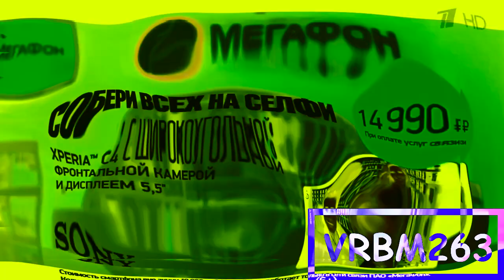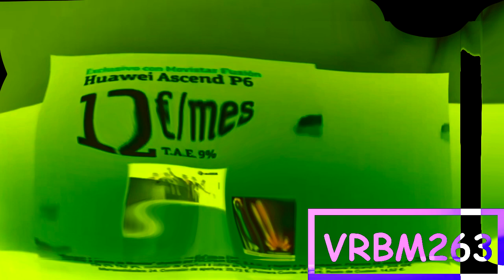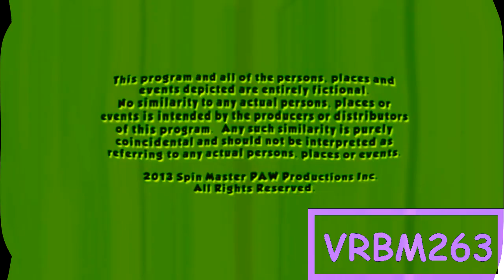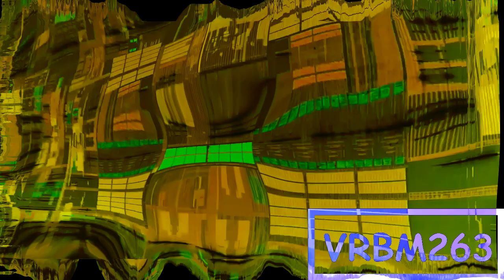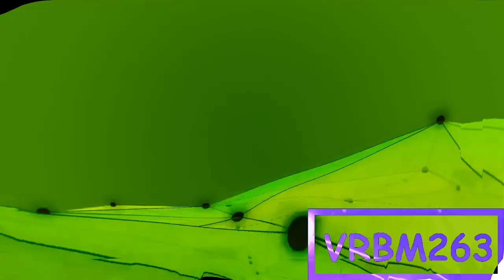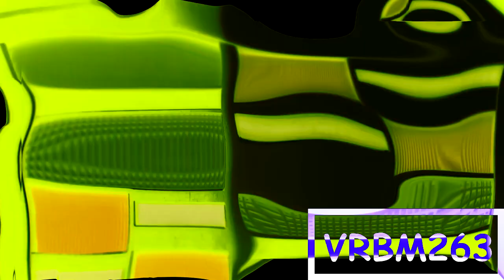Very Turbo Best Animation Logos in PowerYellowInvertFat